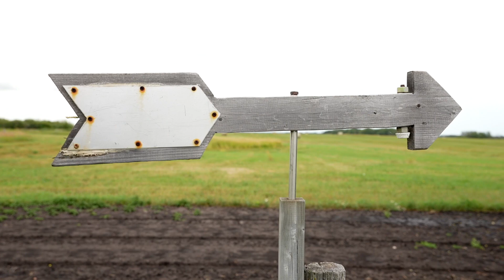543013 RR 191 Lamont | Real Estate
NEW LISTING

NOW Real Estate